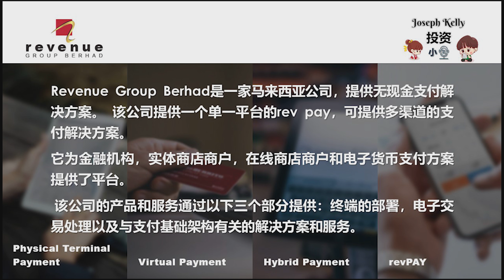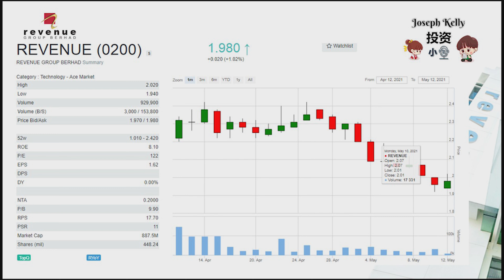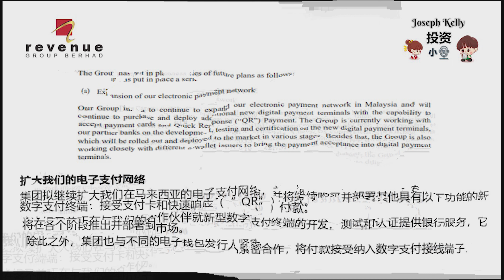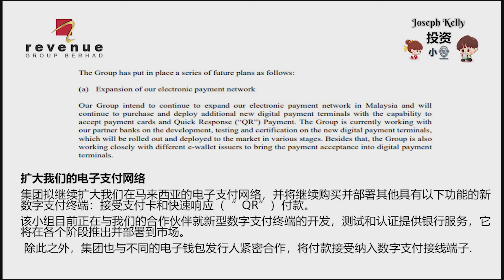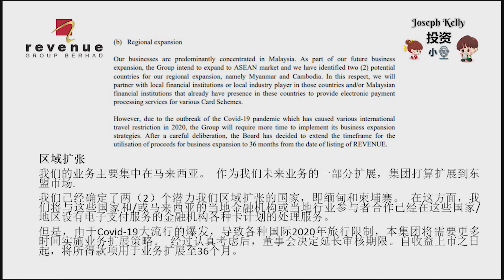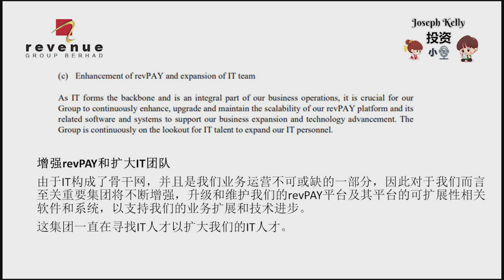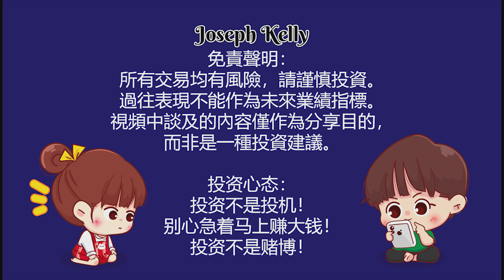小谈系列 REVENUE GROUP BERHAD | REVENUE (0200)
Revenue Group Berhad 成立于2003年，并在2018年上市于马来西亚创业板。REVENUE是一家电子支付服务供应商，主要提供无现金支付解决方案，非银行金融机构。该公司提供一个单一平台的rev pay，可提供多渠道的支付解决方案。 它为金融机构，实体商店商户，在线商店商户和电子货币支付方案提供了平台。可以到REVENUE GROUP BERHAD 官方网页去了解更多～

REVENUE GROUP BERHAD也有FB～

有興趣的朋友也可以順便看一下本頻道的其他視頻。同時，如果各位朋友有想要了解的公司或話題，也非常歡迎留言讓我们知道。

有问题要问我们吗？
Have a question for us?